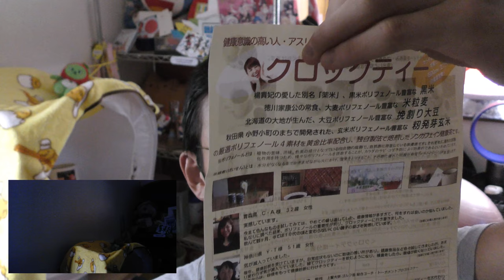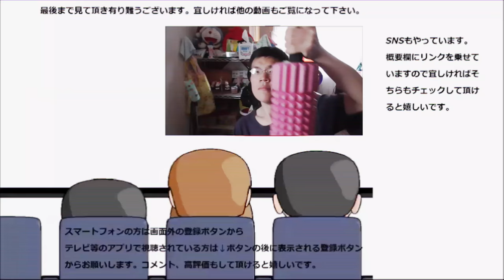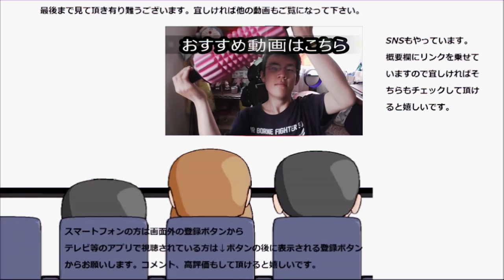クロックティーというダイエット茶を飲んでみた。これでしっかりお掃除しないと！！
クロックティーというダイエット茶を飲んでみました。これでしっかり大掃除しないと！！それが私の七夕願いです！！
贈り物は此方まで↓
〒153-0042